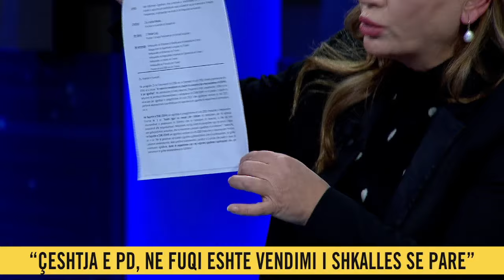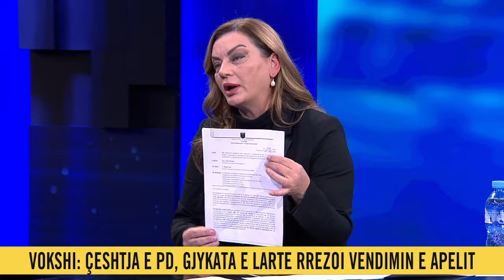E PLOTË/Mbledhja online e Komisionit të Reformës Zgjedhore,Vokshi:Përfaqësimi i deputetëve tregon...